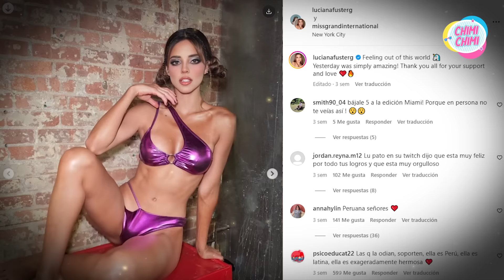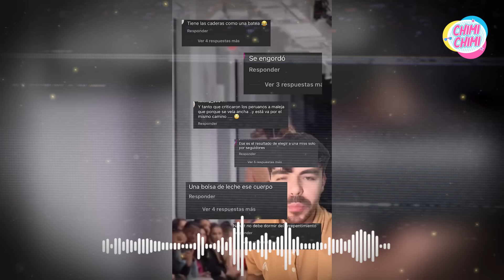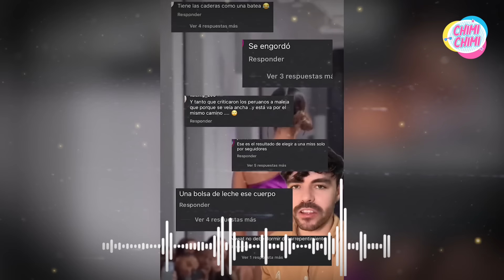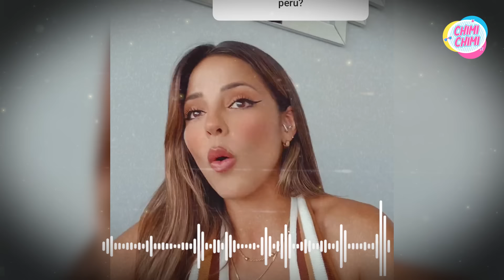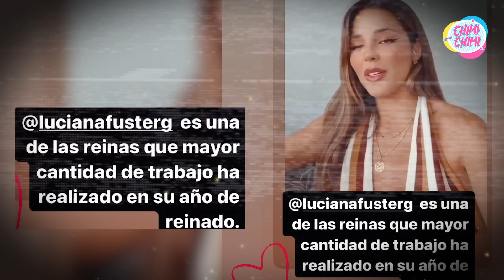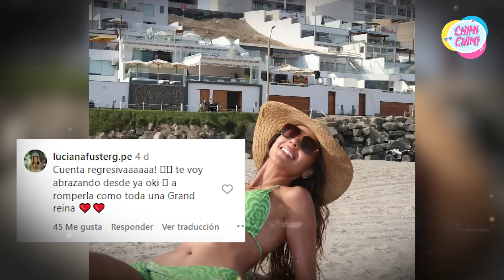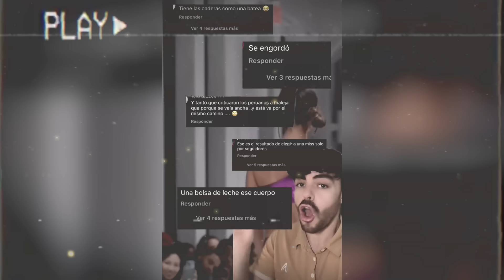Luciana Fuster en conflictos con la organización del Miss Grand International?